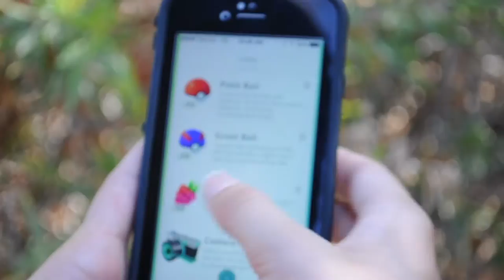POKEMON HUNTER (CROCODILE HUNTER PARODY)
Hey everyone I hope you enjoyed and got to see a little bit of my obsession with Pokemon Go!

It's been a really long time since I last posted and I really missed Youtube so hopefully I'll have more content for you soon :)

FUN FACT: I am currently a level 14 Pokemon Master!

WHAT LEVEL ARE YOU? LET ME KNOW DOWN BELOW!!!